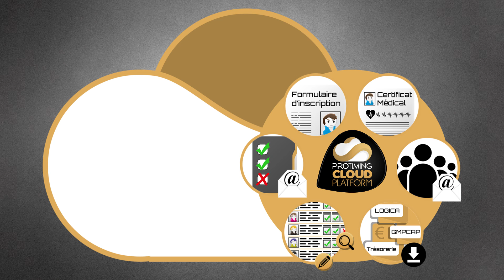Protiming Cloud Platform (motion design)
Voilà un bel exemple de l'utilisation du motion design au service d'un message commercial.
Le graphisme s'inspire de la charte graphique du client dont le message, joliment énoncé par la voix off, est mis est images en utilisant les même techniques que celles employées dans le cinéma d'animation.

Comme Protiming, vous souhaitez mettre votre communication visuelle en mouvement !
Contactez-moi :
Michaël JOURNOLLEAU
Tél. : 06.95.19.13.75